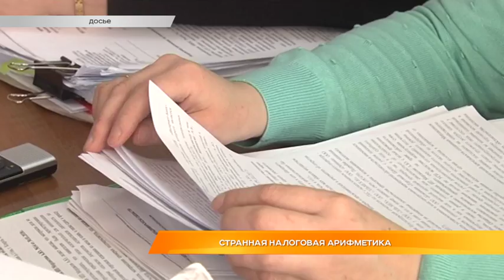Странная налоговая арифметика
Плати налоги дважды! В Арбитражном суде продолжаются разбирательства по делу предпринимателя Александра Мордасова. Областная налоговая требует с владельца компании «ЭльМех» заплатить налоговую недоимку в сумме - 350 миллионов рублей. Фискалы утверждают: Мордасов сознательно раздробил свой бизнес и таким образом платил в казну гораздо меньше, чем должен был. Тем не менее, даже пользуясь налоговыми льготами, бизнесмен заплатил государству почти 23 миллиона рублей. Вот только налоговики, видимо, про это забыли и не вычли их из общей суммы, требуемой к погашению. Где логика?